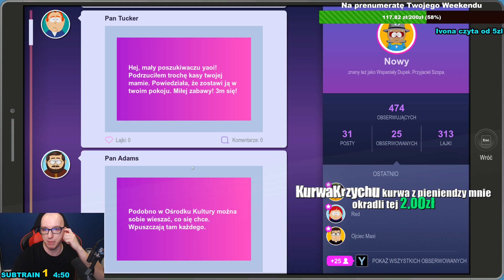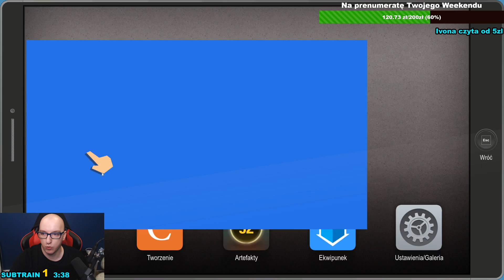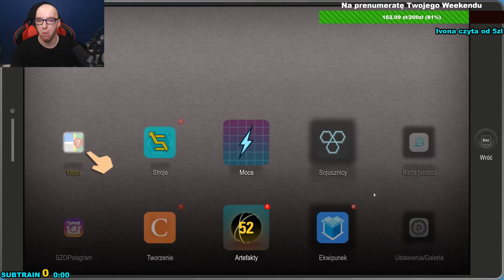South Park Fractured But Whole #04